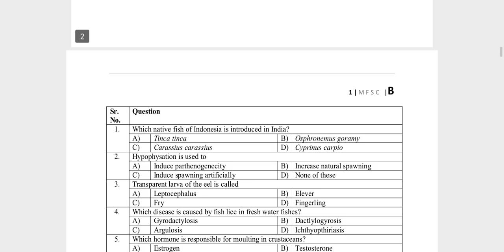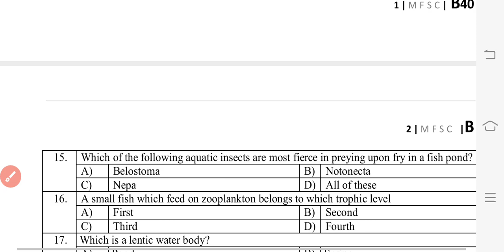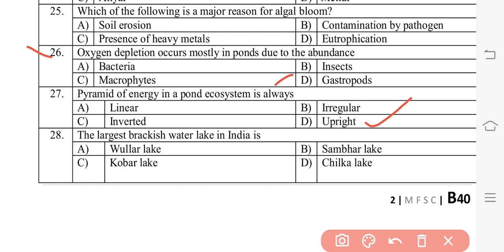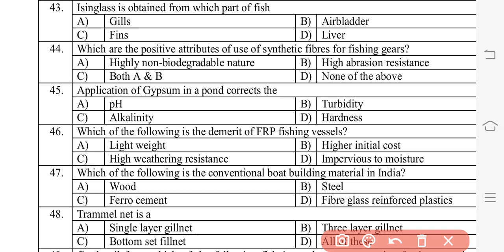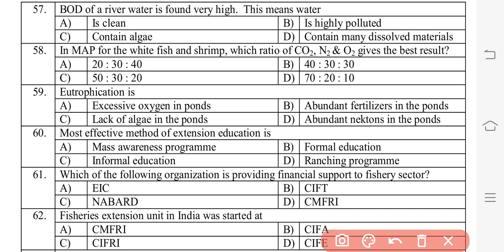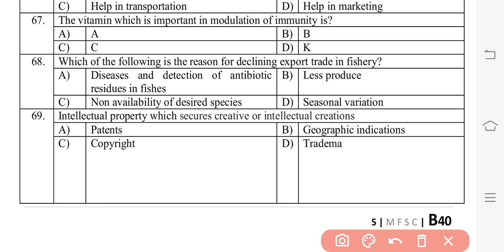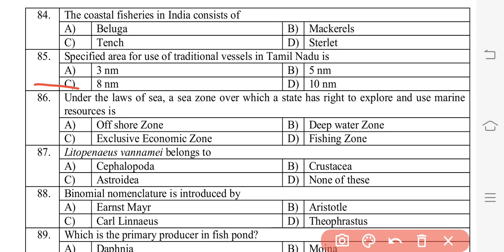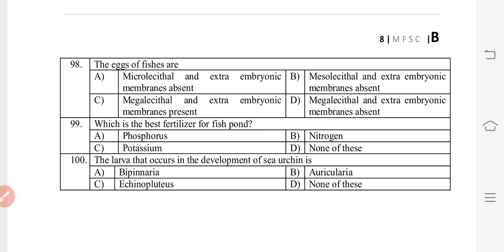CCS HAU MFSc Fisheries Science Entrance Exam Solved Paper | Agriculture & GK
Follow Us~
Agriculture & GK On Instagram-

Agriculture & GK
Agriculture&GK
Agriculture GK
Agriculturegk